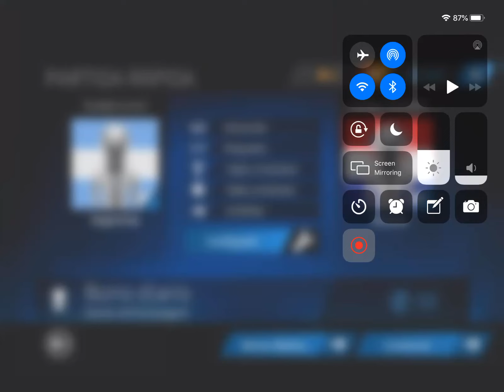Argentina vs Croacia 5-5 Copa America 2023